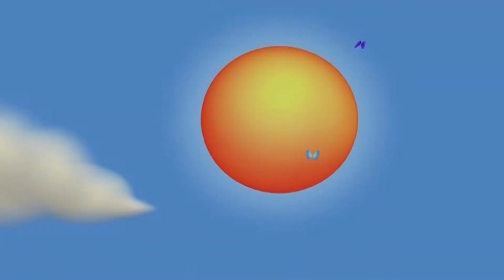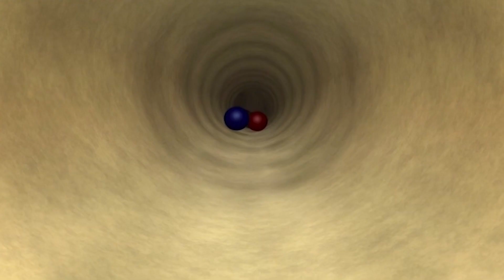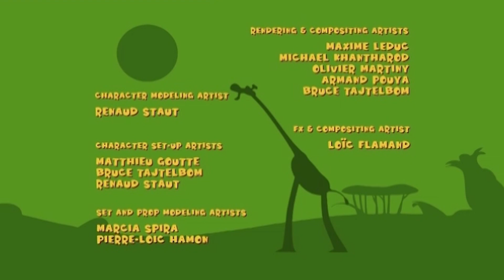Animal Cartoons For Children | Funny Animal Stories For Kids | Gazoon - The Official Channel